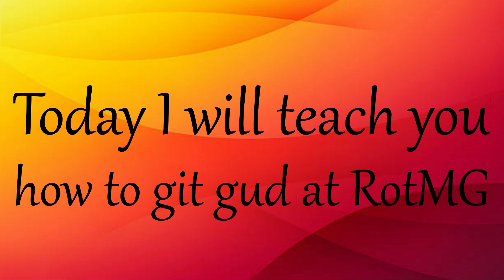How 2 Git Gud At RotMG Part 2 | Lowlands Dungeons